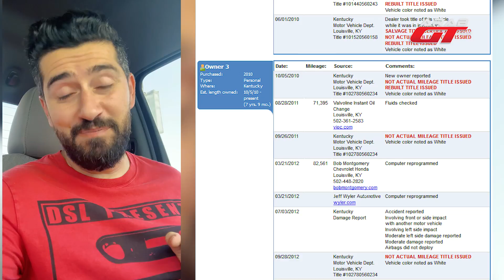لا تشتري سيارة وارد امريكا قبل مشاهدة هذا الفيديو I فلوق 18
مثل كل يوم أحد أنتم على موعد متابعي موقعنا مع فلوق جديد نستعرض من خلاله شيء جديد ومميز ، موضوع اليوم طالب به العديد من المتابعين لنتحدث بصراحة عن سيارات وارد امريكي مدعومة من ناحية سلبيات وايجابيات .